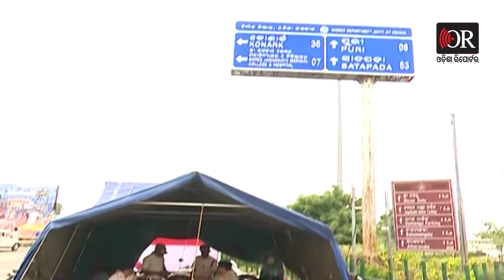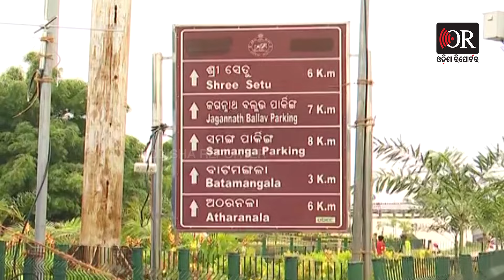ଜଗା ଦେଖିବାକୁ କେମିତି ଯିବେ ? | Odisha Reporter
ମହାପ୍ରଭୁଙ୍କ ରଥଯାତ୍ରା ପାଇଁ ଚଳଚଞ୍ଚଳ ପୁରୀ। ସୁରକ୍ଷା ବ୍ୟବସ୍ଥାକୁ କଡ଼ାକଡ଼ି କରିଛି ପୋଲିସ। ତେବେ ଆପଣ ପୁରୀ ଆସିବାକୁ ଚାହିଁଲେ, କେମିତି ଆସିବେ, କୋଉଠି ଗାଡ଼ି ରଖିବେ, କଣ ରହିଛି ପୂରା ବ୍ୟବସ୍ଥା ଦେଖନ୍ତୁ.